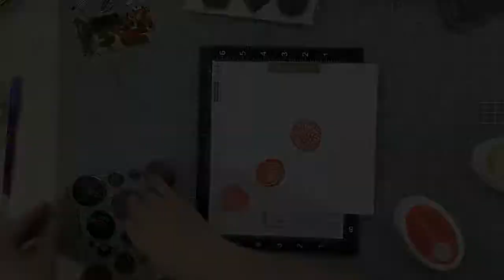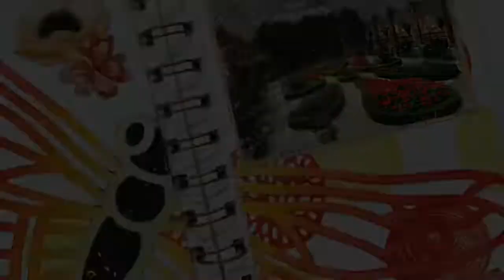Travelers Notebook Process #109 (Cut To You)